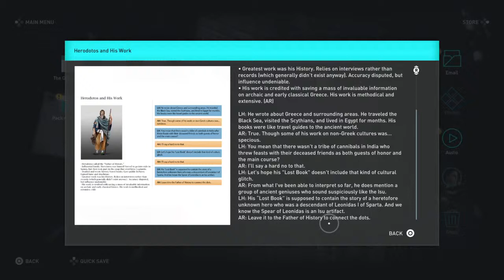Assassin's Creed® Odyssey how to upgrade the spare